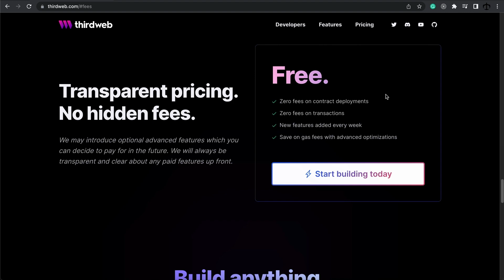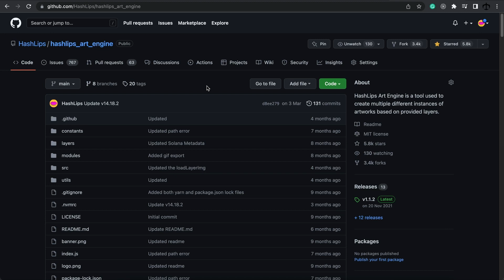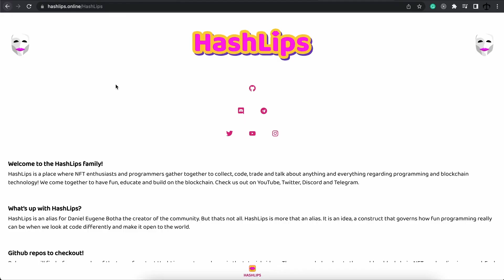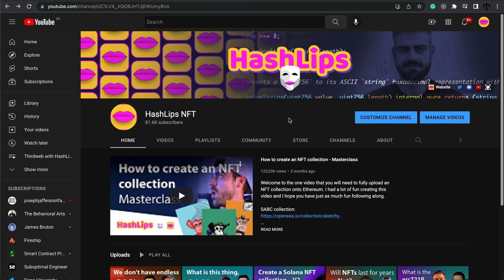Build web3 apps, easily with thirdweb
This video forms part of a thirdweb series where I will explore how we can make use of thirdweb in the web3 space. We cover the introduction to the series. I had a lot of fun creating this video and I hope you have just as much fun following along.